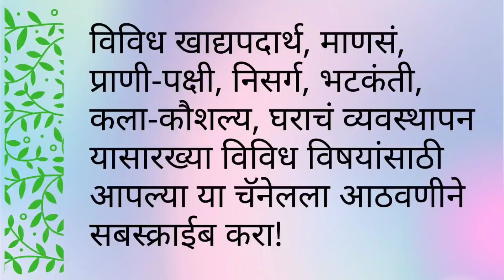Veg Spring Roll | व्हेज स्प्रिंग रोल | Spring Roll Recipe In Marathi | Frankie Recipe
पोळीचा स्प्रिंग रोल साहित्य मराठी व इंग्रजी भाषांमध्ये दिलेलं आहे.

पोळी स्प्रिंग रोल साहित्य :

ताजी किंवा शिळी पोळी ६
कोबी अर्धी वाटी
फ्लॉवर पाव वाटी
गाजर अर्धी वाटी
मटार अर्धी वाटी
स्वीट कॉर्न अर्धी वाटी
श्रावण घेवडा पाव वाटी
कांदा पात १ वाटी
सोया सॉस २ चमचे
रेड चिली सॉस २ चमचे
ग्रीन चिली सॉस १ चमचा
टोमॅटो सॉस २ चमचे
गहू पीठ २ चमचे
तेल २ चमचे
२ चमचे साजूक तूप
मीठ चवीनुसार

     खूप वेळा आपल्या घरी पोळ्या शिल्लक रहातात. प्रत्येक वेळेस त्याचं काय करायचं हा प्रश्न असतो. कधी फोडणीची पोळी, कधी पोळीचा लाडू. पण तेच तेच खाऊन कंटाळा येतो.
घरात भरपूर भाज्या असतील, पोळ्या असतील तर आता बनवा रोटी स्प्रिंग रोल. तुम्ही त्याला पोळीचे स्प्रिंग रोल म्हणा किंवा व्हेज स्प्रिंग रोल म्हणा. पण असे हे पोळीचे स्प्रिंग रोल बनवले तर घरातील सर्वांच्या पोटात भाज्या जातीलच. तसेच पोळ्या उरल्या तर त्यांचं काय करायचं हा प्रश्न पडणार नाही.
     पोळीचा स्प्रिंग रोल भरपूर भाज्या घालून कसा बनवायचा ते या व्हिडिओ मध्ये बघायला मिळेल.

Roti Spring Roll Material :

Fresh or stale bread ( roti ) 6
1/2 cup cabbage
1/4 cup Cauliflower
1/2 cup carrots
1/2 cup green peas
1/2 cup sweet corn
1/4 cup french beans
1 cup onion leaves
2 tablespoons soy sauce
2 tablespoons red chili sauce
1 tablespoon green chili sauce
2 tablespoons tomato sauce
Wheat flour 2 tbsp
2 tbsp oil
2 tbsp pure ghee

     There are often rotis left in your home. Every time there is a question of what to do with it. Sometimes a bursting pole, sometimes a pole laddu. But I get bored of eating the same. If there are plenty of vegetables in the house, if there are beehives, now make roti spring rolls. You can call it honey spring roll or wedge spring roll. But if you make this honey spring roll like this, the vegetables will go in the stomach of everyone in the house. Also, if there are any beehives left, there will be no question of what to do with them.
     In this video you will see how to make a honey spring roll with lots of vegetables.

Please have a look at our other videos as well!

Topics Covered :

veg spring roll
veg spring rolls
veg spring rolls recipe
veg spring rolls in marathi
veg special dishes
veg spicy recipes
veg special recipes
roti spring roll
roti spring rolls in marathi
roti spring roll in marathi
veg roll spring roll
... roll recipe
spring roll ki roti
व्हेज स्प्रिंग रोल
व्हेज स्प्रिंग रोल्स
व्हेज स्प्रिंग रोल्स रेसिपी मराठी
शिळी पोळी
शिळी पोळी उपयोग
शिळी पोळी रेसिपी
शिळ्या पोळीचे पदार्थ